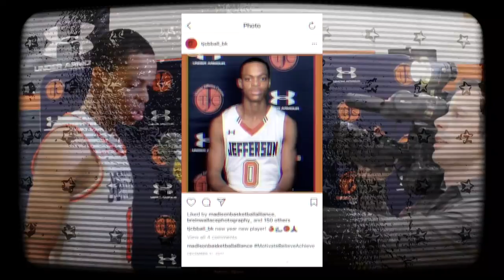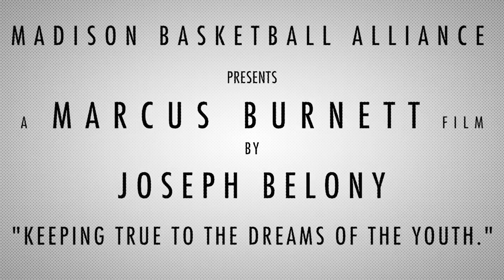Marcus 'CoCo' Burnett x 22pts ReCap x Jeff -V- Molloy [Sun. 1.7.18]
Thomas Jefferson Campus High School Sophomore Marcus 'Coco' Burnett  22pts [Highlight] Sun. 1.7.18 Jefferson -V- Molly at Christ The King.

Keeping true to the basketball dreams of the youth.-Josep Belony